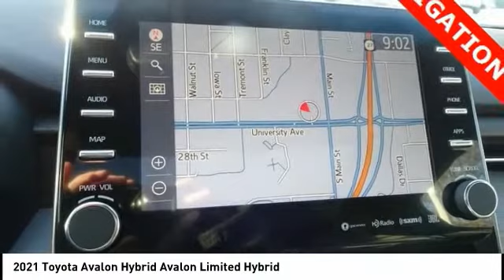2021 Toyota Avalon Hybrid Cedar Falls IA TC32795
2021 Toyota Avalon Hybrid Avalon Limited Hybrid